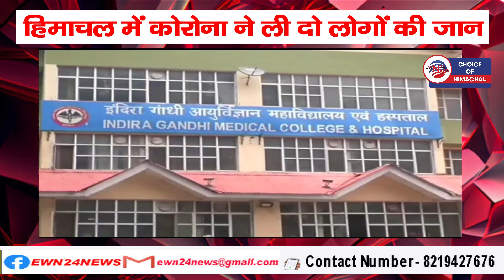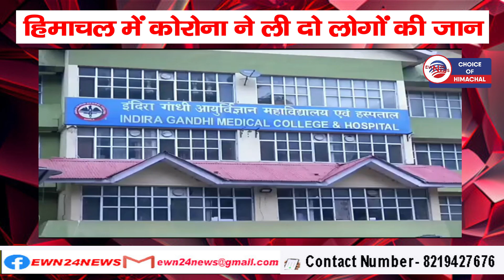हिमाचल में कोरोना ने ली दो लोगों की जान : मंडी और कुल्लू निवासी ने IGMC में तोड़ा दम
After a long time, Corona has taken the lives of two people in Himachal Pradesh. Two persons have lost their lives due to Coronavirus in IGMC Shimla. Of these, one was a resident of Mandi and one of Kullu district. The deceased include Dev Bahadur (69), son of Tilak Raj, resident of Jach Post Office, Mahog Tehsil Karsog District Mandi and Nar Singh (68), son of Gyan Das Village Sarli Post Office Command Tehsil Ani District Kullu. Let us tell you that Dev Bahadur was admitted to the Covid ward on October 10, 2023 at around 3.48 am. His test came positive. Dev Bahadur was already suffering from kidney problem and fever. Dev Bahadur had received both the vaccinations.